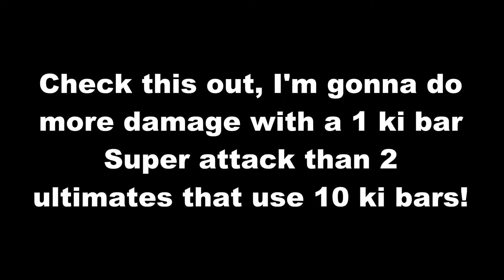I Outscore Two 10 Bar Ki Blast Ultimates With a 1 Ki Bar Strike Super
Kamehameha Boost only costs 1 ki bar, while Emperor's Death Beam and Revenge Death Ball cost all of your ki when you use them. YI'm going to outscore two guys using both of those Ultimates while fighting Zamasu in the Zero Mortal Plan Raid mission.